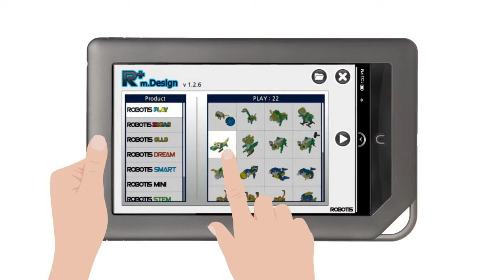Play 300 Dinos Robotic Kit by Robotis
Motivate your children to perform at their best while having fun!

This budget-friendly robot kit won’t break the bank!

The ROBOTIS PLAY 300 DINOs Kit is a great way to get your children excited about robotics at an early age. Your children will get to build up to seven moving dinosaur robots with this kit! Each kit comes equipped with over 50 parts and an easy-to-follow assembly manual. Ages 8+.